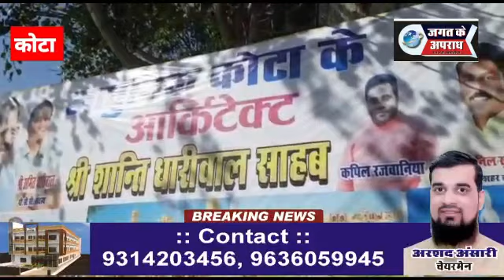यूडीएच मंत्री शांति धारीवाल बोले अब लोगो को पट्टो के लिए युआईटी अधिकारियों के नही काटने पड़ेंगे चक्कर